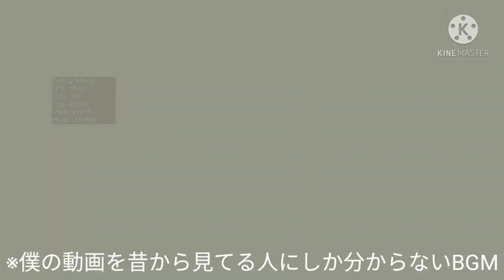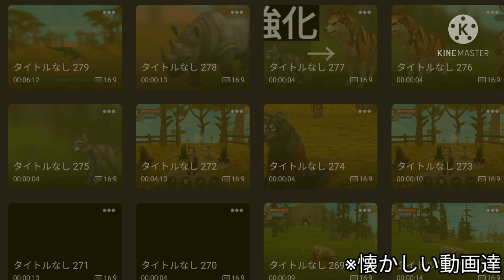ワニVSワニ 同レベルの決闘 ワイルドクラフト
同レベルの決闘